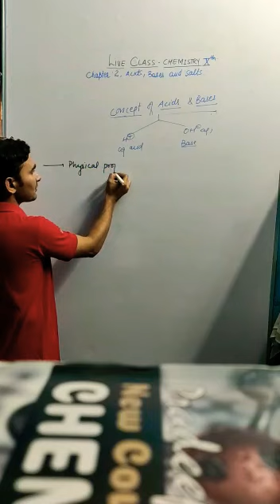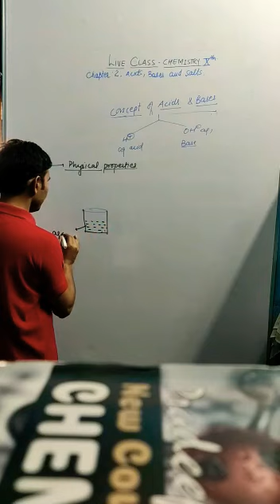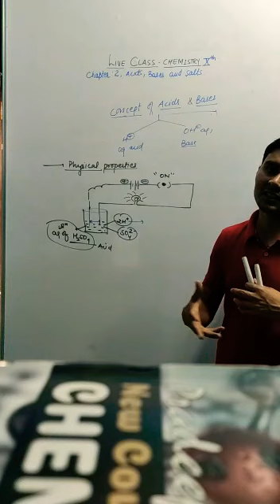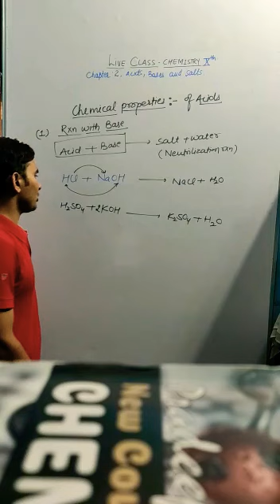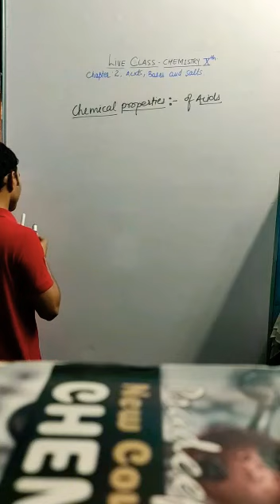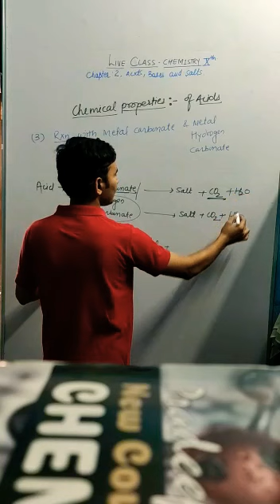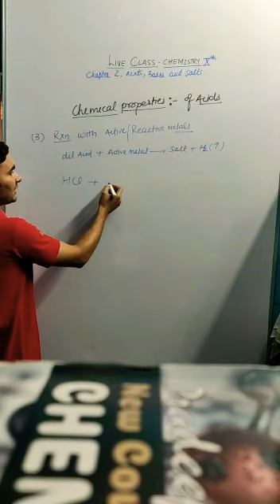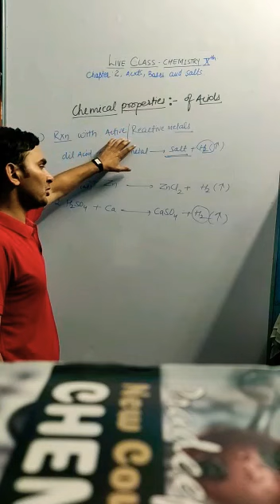Xth Acids Bases and Salts by Ajay Sir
L3 Acids Physical and Chemical properties CBSE